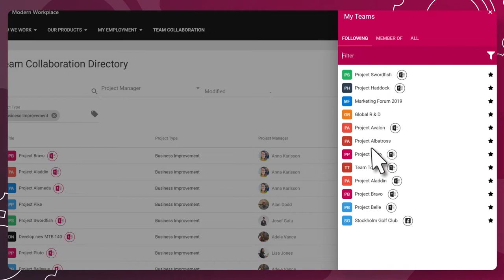This is Omnia, short version